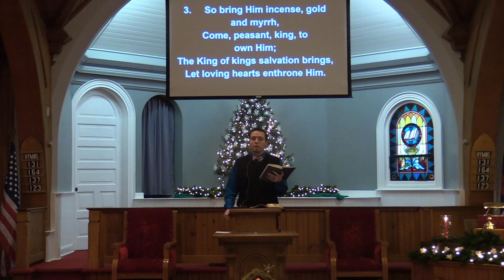December 10, 2023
Peculiar Praise (Philippians 2:17-18)